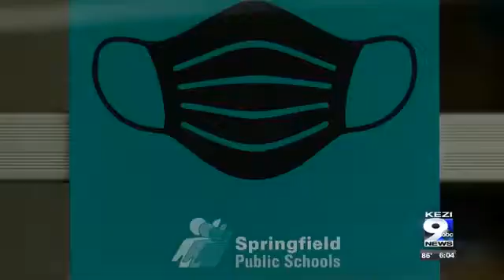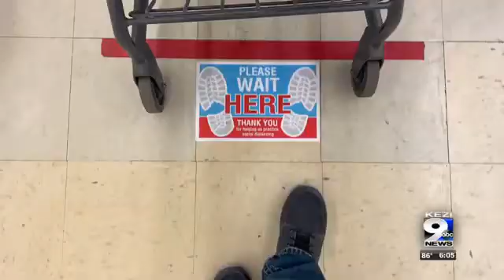Do air purifiers work against COVID-19?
Here's what experts had to say.